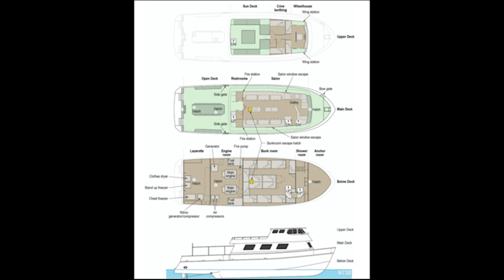The Sinking of the Conception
A look at how a boat fire started and became a nightmare at sea